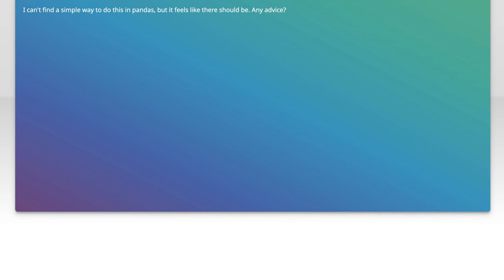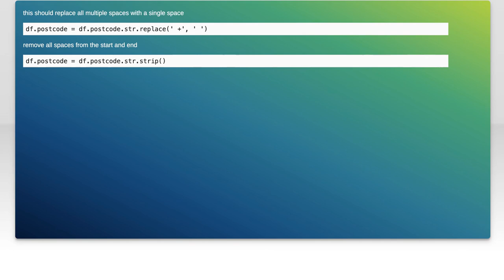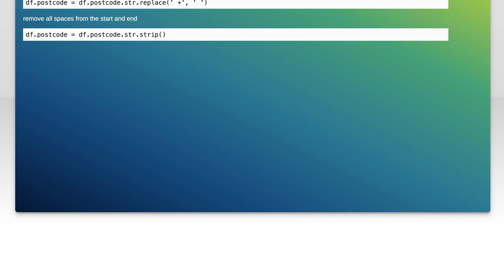How to Remove Double Spaces and Replace with Single Space in Pandas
In this video, we’ll explore a common data cleaning task in Python using the Pandas library: removing double spaces and replacing them with single spaces. Whether you're working with messy text data or preparing datasets for analysis, mastering this technique will help you streamline your data and improve its quality. Join us as we walk through the step-by-step process to efficiently clean your text columns in Pandas!

Today's Topic: How to Remove Double Spaces and Replace with Single Space in Pandas

Related to